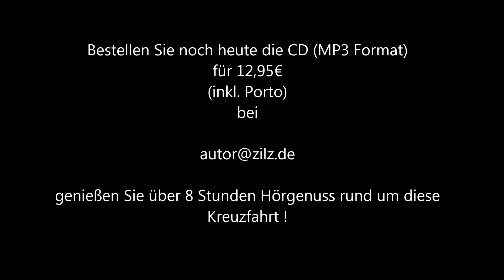Hörbuch Trailer Albatros und Kapitän Morten Hansen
Sie hören einen kurzen Auszug aus dem Hörbuch: "Kreuzfahrt - Traum oder Albtraum" des Autors Michael Zilz. Hier wird die Ankunft in Perth (Australien) beschrieben, wo man auf das deutsche Kreuzfahrtschiff "ALBATROS" trifft. Bekannt aus der TV Dokumentation "Verrückt nach Meer".
Das ganze Hörbuch mit weit über 8 Stunden (!!!) feinstem Hörbuchgenuss von dieser Reise, erhalten Sie entweder als Download sowie bei AMAZON, oder direkt als gepresste CD vom Verlag.